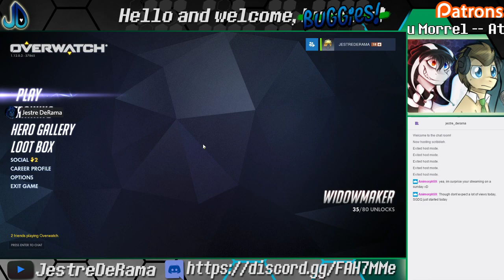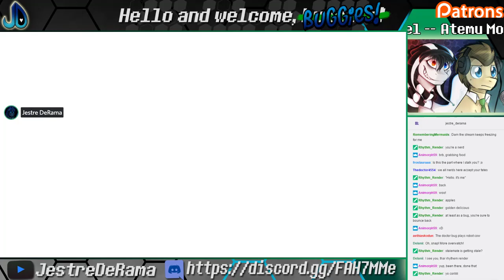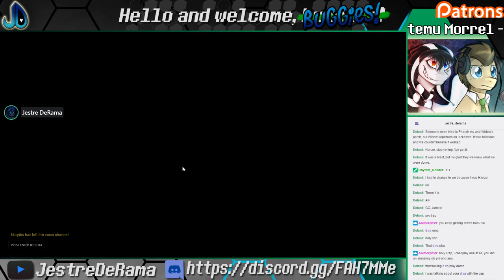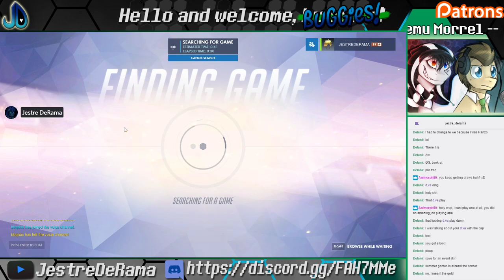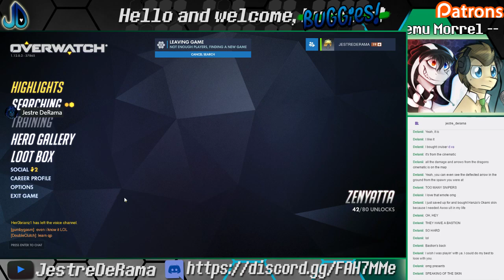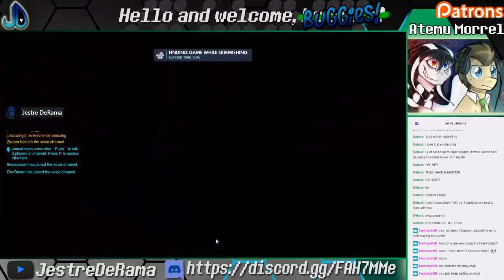[STREAM] Show no Mercy! | Overwatch | Jul 2, 17